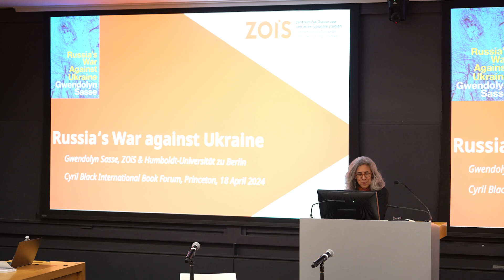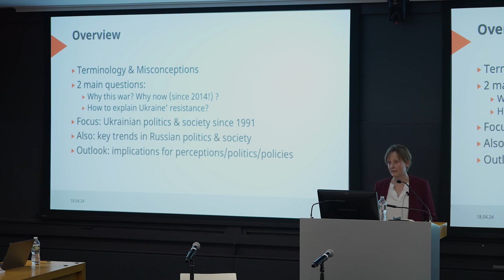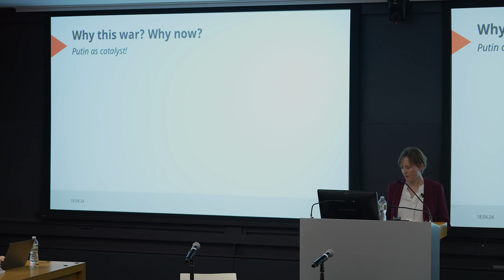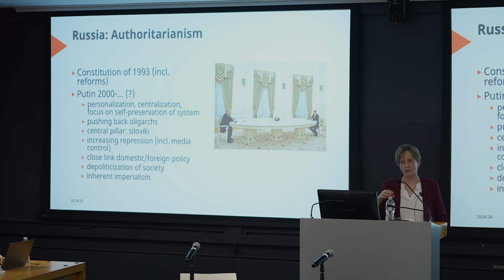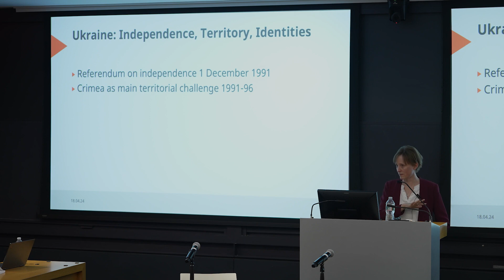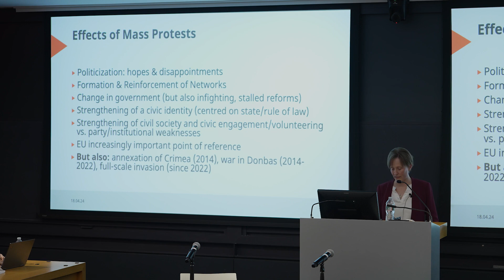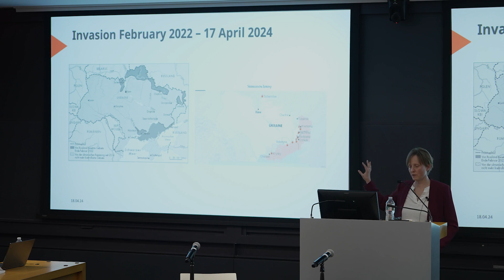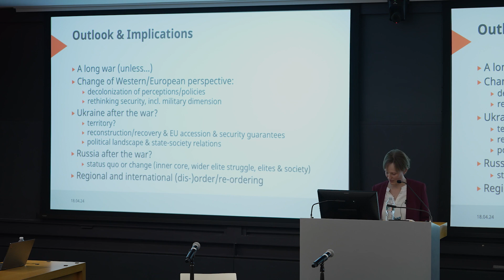The Cyril Black International Book Forum: Russia's War Against Ukraine by Gwendolyn Sasse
In "Russia's War Against Ukraine," Gwendolyn Sasse analyses the background to this war and examines the factors that led to Putin’s fateful decision. She retraces the history of Ukraine’s struggle for independence from Russia and shows how democratic developments in Ukraine had become a risk for Russia’s political system. She also shows that ambiguous Western policy towards Russia encouraged elites in the Kremlin to think that they had more room for action than they did. The result is an analysis of the background to the war, an account of the course of the war itself and a timely reflection on what its consequences will be.

The Cyril Black International Book Forum is held in honor of the late Cyril Black, the James S. McDonnell Distinguished Professor of History and International Affairs Emeritus at Princeton. Black was the director of Princeton’s Center of International Studies from 1968 to 1985 (CIS became PIIRS in 2003) and a member of the University faculty for 50 years.